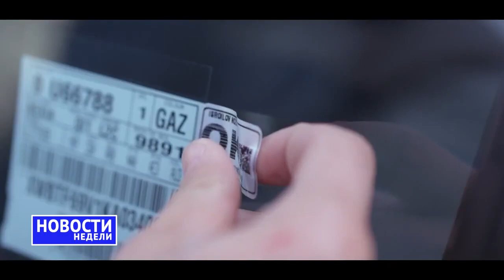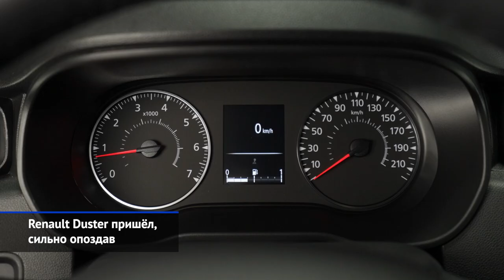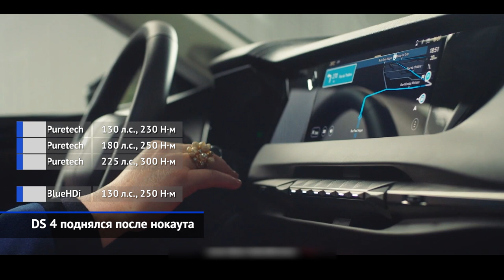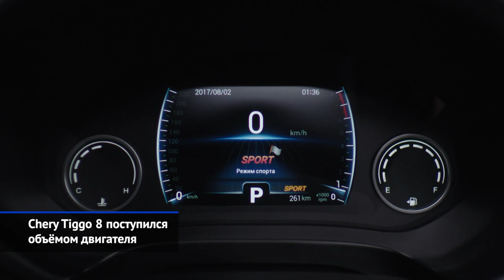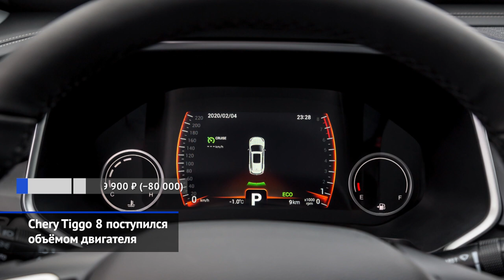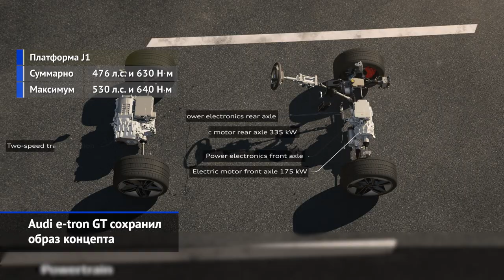Renault Duster 2, Nissan Pathfinder, новый DS4, Audi e-tron GT и другие «Новости недели» №106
Nissan Pathfinder не обещал, но вернулся.
Nissan Frontier примерил оригинальный образ.
DS 4 поднялся после нокаута.
Концерн Daimler AG распался пополам.
«УзАвтоМоторс» модернизировал производство.
Isuzu D-Max третьего поколения приехал в Россию.
Citroën Berlingo составил компанию родному брату.
Chery Tiggo 8 поступился объёмом двигателя.
Audi e-tron Sportback приманит силуэтом.
Audi e-tron GT сохранил образ концепта.

На минувшей неделе мы стали свидетелями премьеры, которую ждали с 2017 года. И хотя новый Renault Duster во многом оказался похожим на Kaptur и Аркану, к бездорожью его готовили серьёзнее. А ещё задержавшийся бестселлер удивил широченной гаммой моторов, которой не сможет похвастаться ни один из конкурентов. Тем временем, концерн Daimler решил разделиться, а узбекский «УзАвтоМоторс» модернизировал производство под новый бюджетный кроссовер. И, конечно, нельзя не порадоваться целому водопаду новинок. Nissan выкатил свежий Pathfinder, Audi представила батарейный e-tron GT, а подзабытая нами марка DS удивила новой «четвёркой». И это, не считая нескольких чисто российских дебютов.